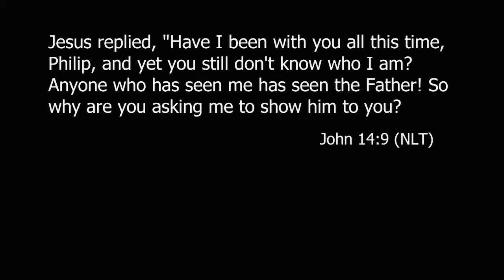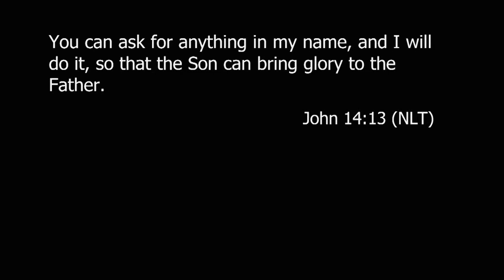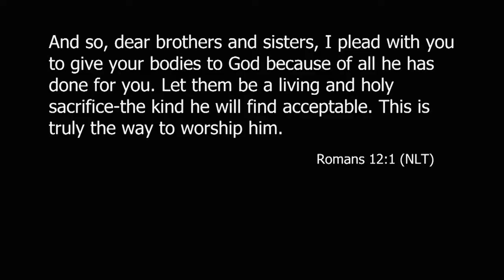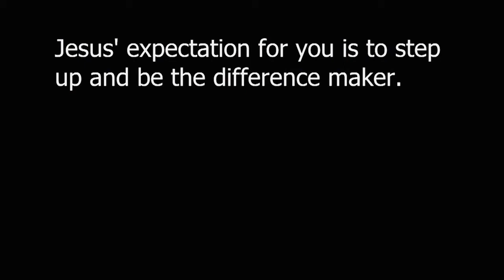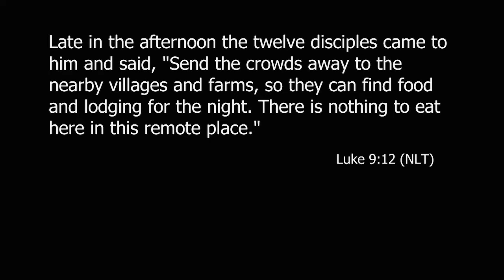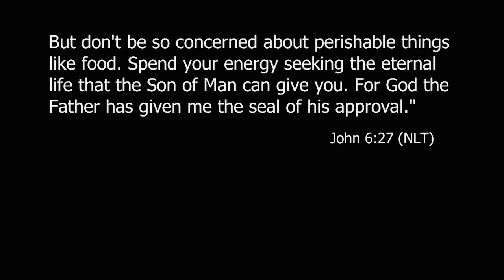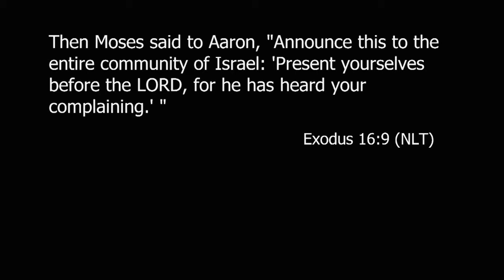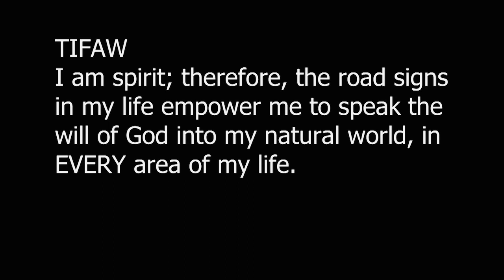We Are - "Spirit" #5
Sermon Notes:    (available at BridgeTulsa.com)